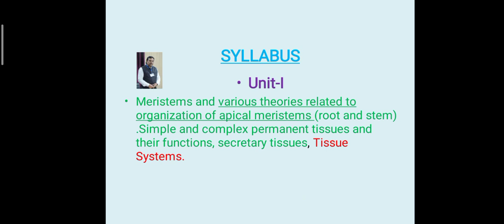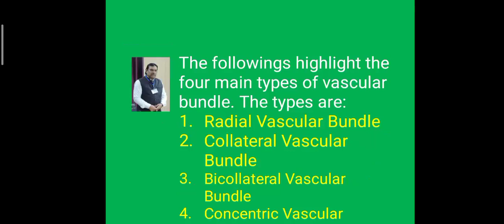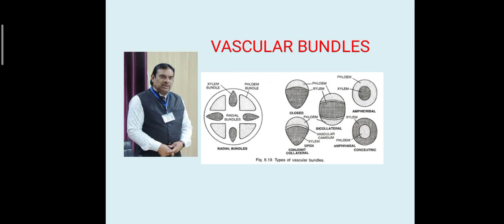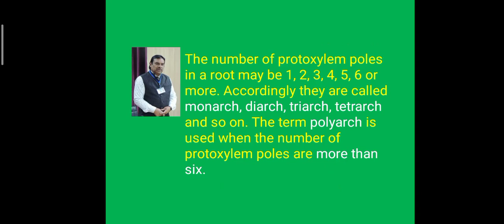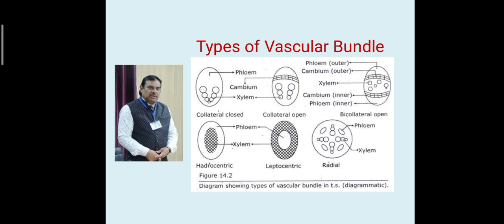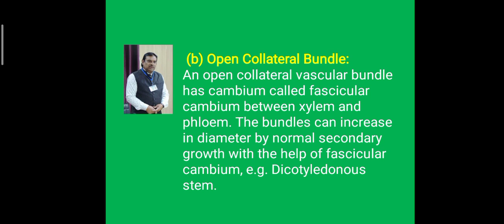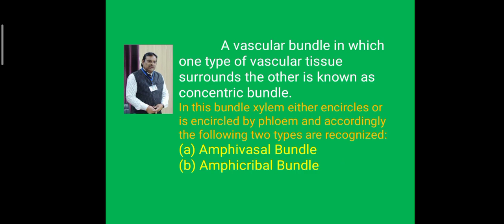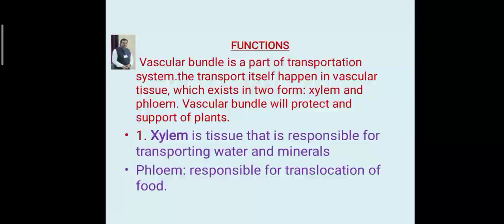Vascular Bundle Tissue System for Botany Students by Dr Sher Mohammed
Head, Department of Botany,  Govt Lohia College,  Churu (Raj)  India